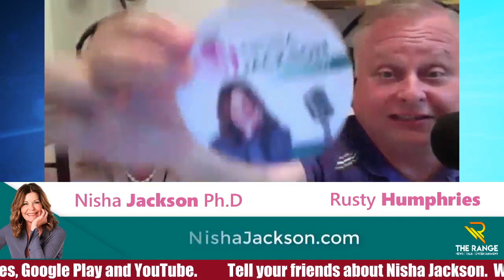Nisha Jackson Pros and Cons of Supplements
Dr. Nisha Jackson of Peak Medical Clinics discusses the pros and cons of supplements and the latest breakthroughs.